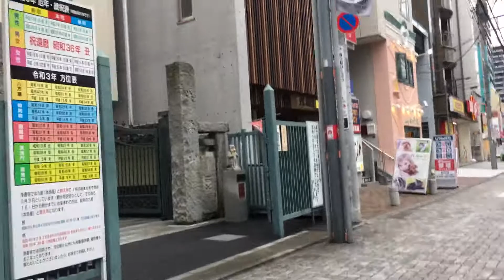2021年9月4日 町田3 東急ストアから浄運寺